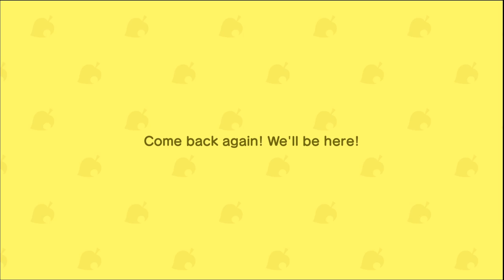Slider Concert - Animal Crossing New Horizons - DAY 16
we partyin it up when it hits 6pm brother